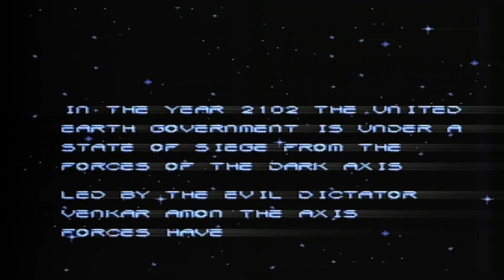Metal Warriors #1 Getting Used to It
Got to say I really enjoy this game a lot, but I need a better controller in order to play though...